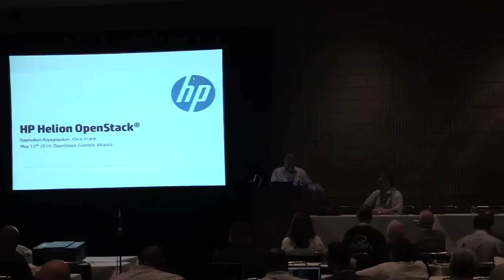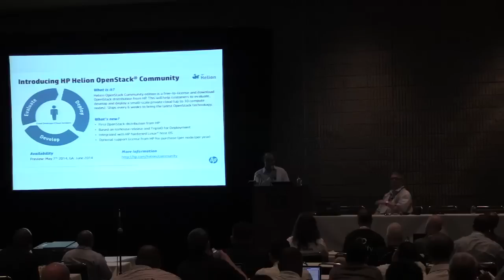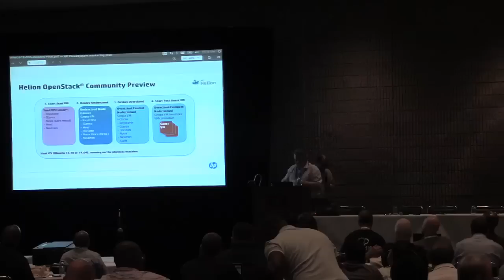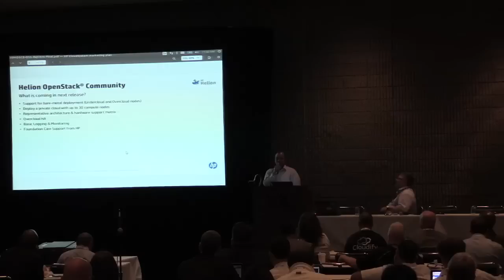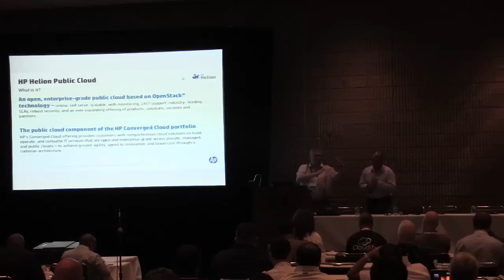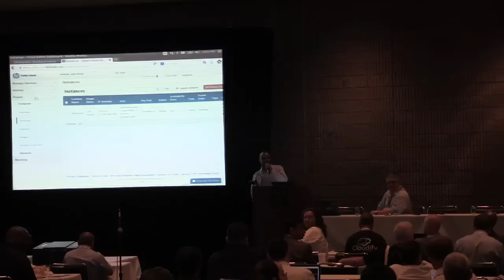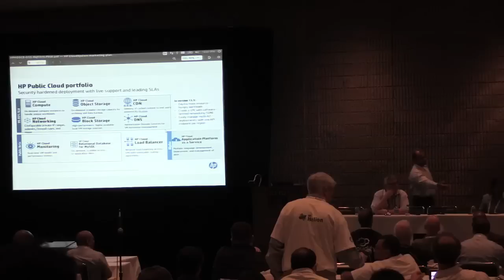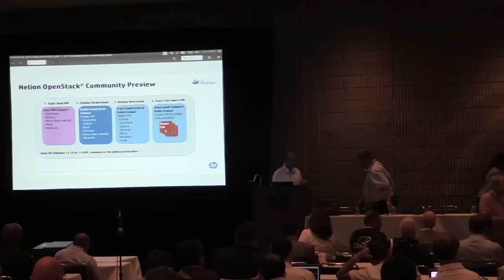Demonstration: Hands-on with HP Cloud and OpenStack Technology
Demonstration: Hands-on with HP Cloud and OpenStack Technology features HP's Raj Rajagopalan.

Experience how to get the most out of OpenStack in this interactive hands-on learning session. Come explore as experts from HP will introduce you to, and guide you in discovering, the latest exciting advancements in OpenStack innovation from HP. You'll see for yourself the promise of OpenStack technology and how to make it work for your own organization to deploy faster, manage easier, and speed delivering more agile, differentiating cloud services.